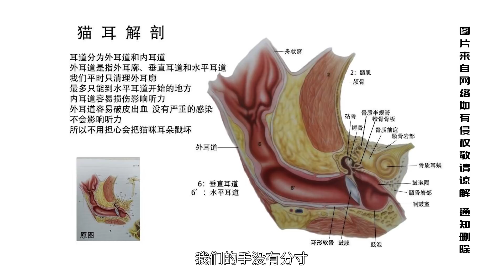布偶貓為逃避掏耳朵鑽櫃底藏匿，沒想到被卡住了，女主人：自己多胖心裡沒數？ ｜李喜猫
母子關係這次會降到冰點還是直接破裂?喵：生氣歸生氣，吃還是要吃的！